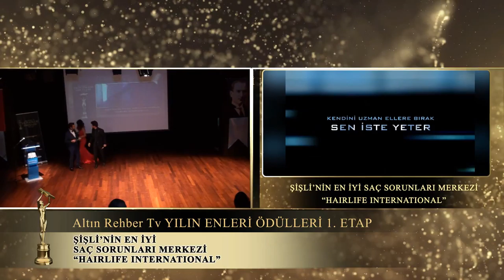Hairlife International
Şişli'nin en iyi saç sorunları merkezi "Hairlife Internatıonal" tebrik ediyor ve başarılarının devamını diliyoruz.